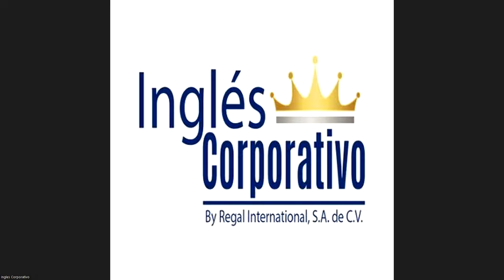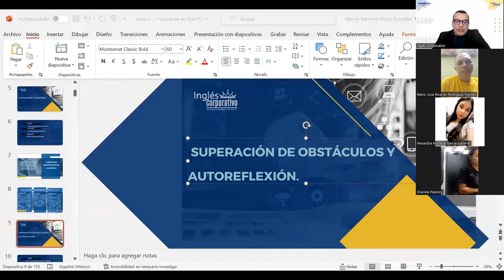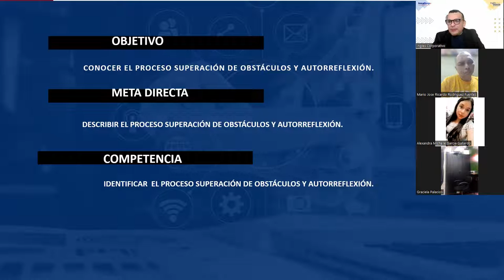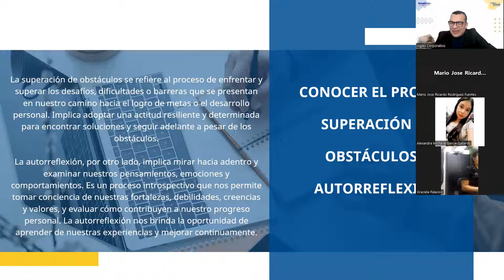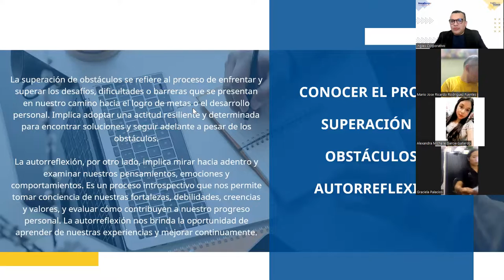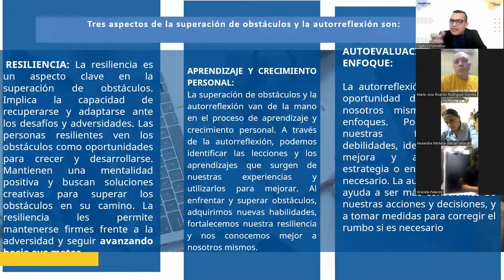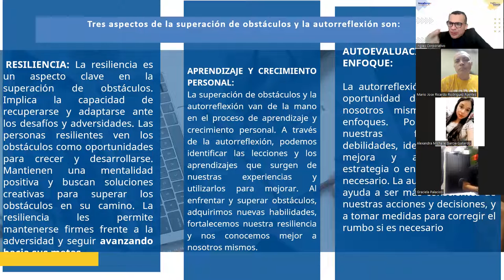SESION 8 -18-07-2023- HI-02-8-9-PM-07-23 -ALFARO-Superación de obstáculos y autorreflexión